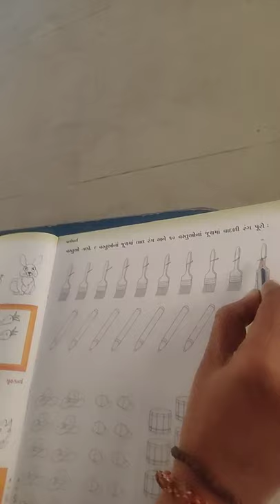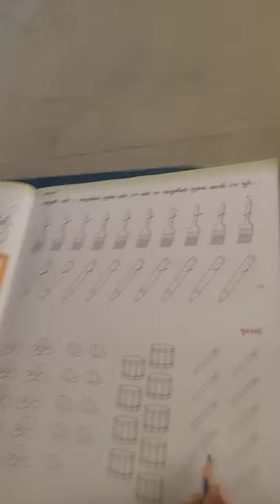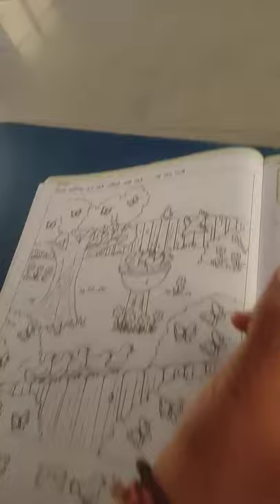std kg 1 પેજ ન 11,12 કરો